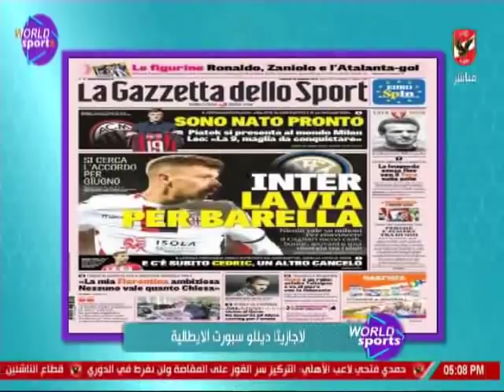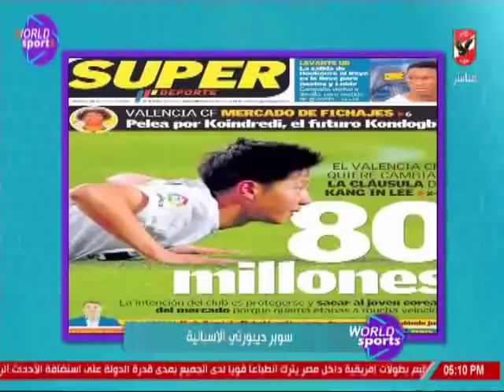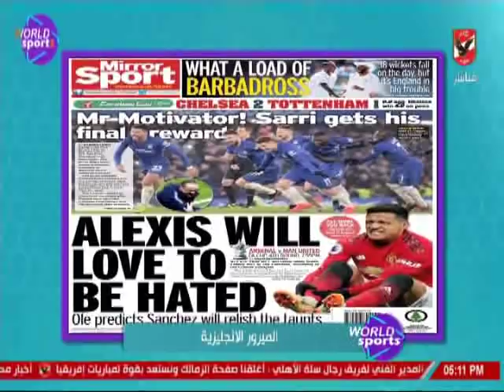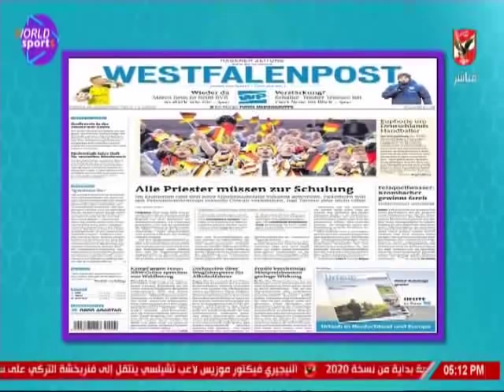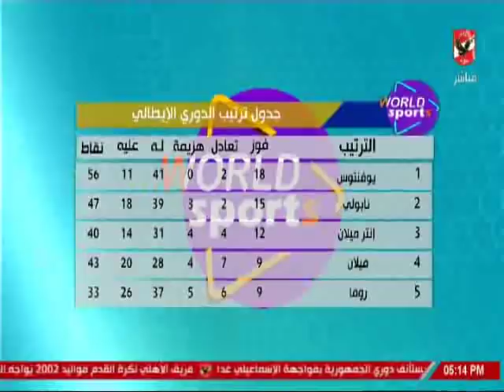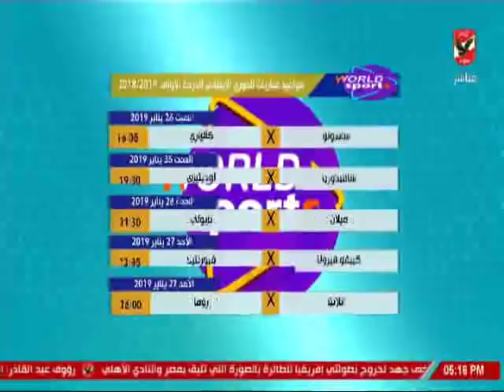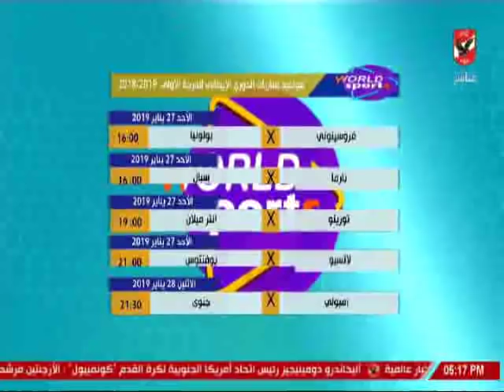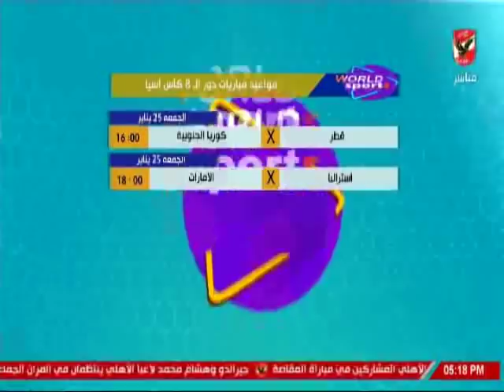حلقة ورلد سبورتس 25-1-2019